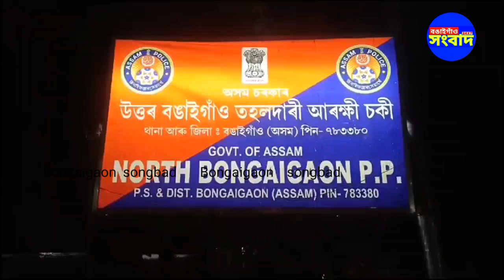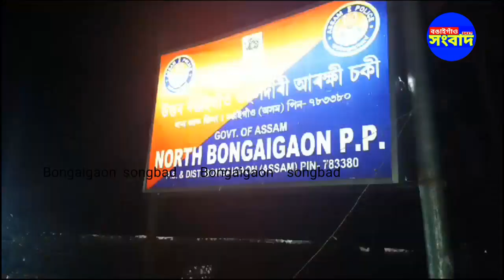ইংৰাজী নৱবৰ্ষৰ প্ৰথম দিনটোতেই পালপাৰাত উত্তৰ বঙাইগাঁও তহলদাৰী আৰক্ষীৰ অভিযান । বিলাতী সুৰা জব্দ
ইংৰাজী নৱবৰ্ষৰ প্ৰথম দিনটোতেই  পালপাৰাত উত্তৰ বঙাইগাঁও তহলদাৰী আৰক্ষীৰ অভিযান , বুজন পৰিমাণৰ বিলাতী সুৰা জব্দ।

উত্তৰ বঙাইগাঁও তহলদাৰী আৰক্ষী চকীৰ ভাৰপ্ৰাপ্ত আৰক্ষী বিষয়া সুকেস ঘোষৰ নেতৃত্বত পালপাৰাত উত্তৰ বঙাইগাঁও তহলদাৰী আৰক্ষীৰ দলে অভিযান চলাই প্ৰায় লক্ষাধিক টকাৰ অবৈধ বিলাতী সুৰা জব্দ কৰে।